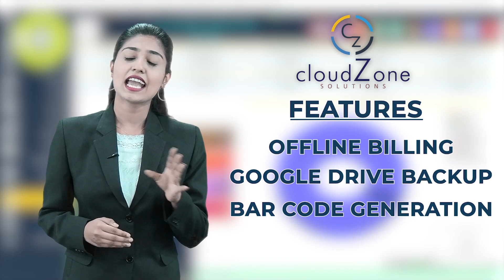Cloud Zone Solutions | 42 second video | Anchor Presentation